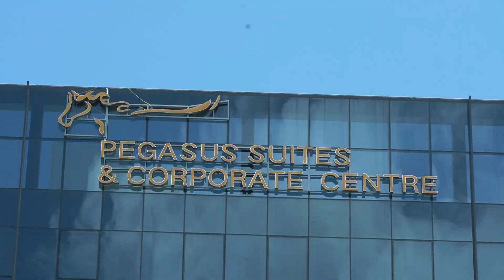Caribbean Connections Ep. 9 - Robert Badal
Join Robert Badal, CEO of Pegasus Hotel Guyana, for part 2 of his interview on Caribbean Connections. Gain valuable insights into the business world as Mr Badal shares his experiences and strategies for success. iflycaribbean ✈️